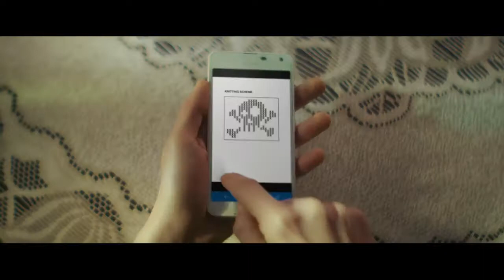Microsoft Office DAISY_ Greek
Greek adaptation Microsoft office 365